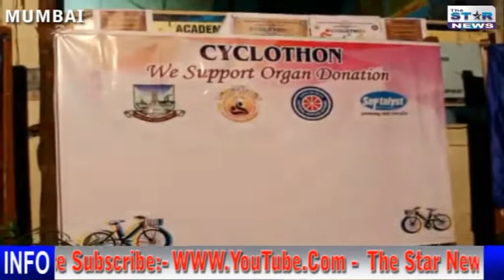N L Collage Cyclothon || We Support Organ Donation